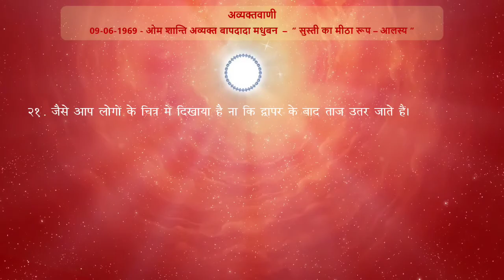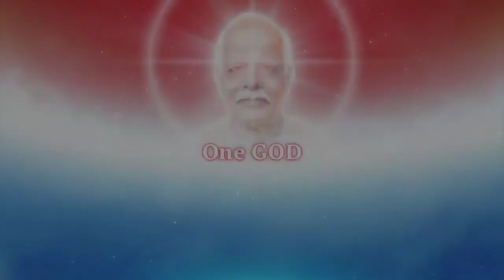Avyakt Vani Revision - 09-06-1969 (Point - 21)/ अव्यक्तवाणी रिवीजन - 09-06-1969 (पॉइंट - 21)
09-06-69  - “सुस्ती का मीठा रूप – आलस्य”
21. जैसे आप लोगों के चित्र में दिखाया है ना कि द्वापर के बाद ताज उतर जाते हैं।